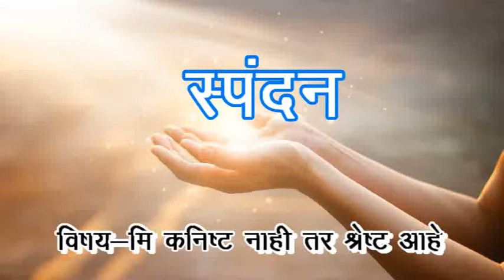Spandan - मि कनिष्ठ नाही तर श्रेष्ठ आहे | I am not inferior but superior | By- Ps. ASHOK MOKLE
ONE WAY JESUS
By- Ps. ASHOK MOKLE

Videos  Contain Sermon Related BIBLE,
The motive of the video is to give deep knowledge about BIBLE,